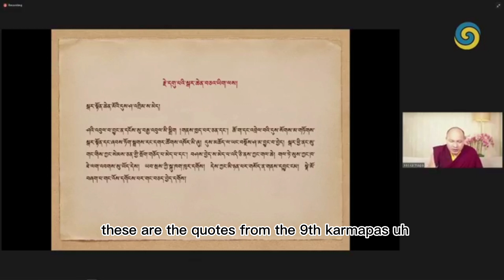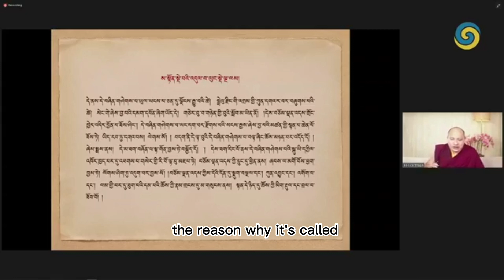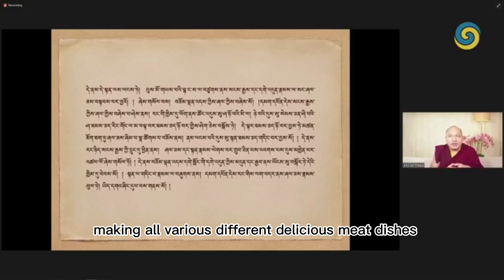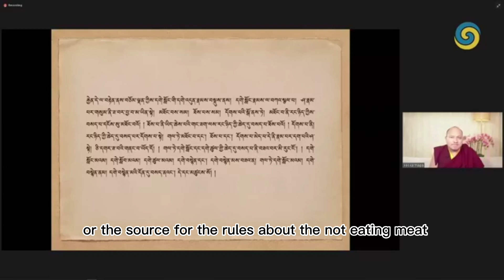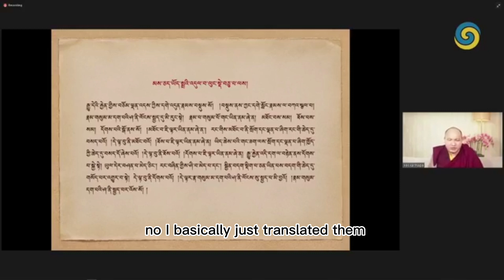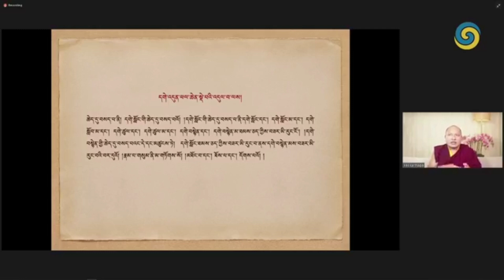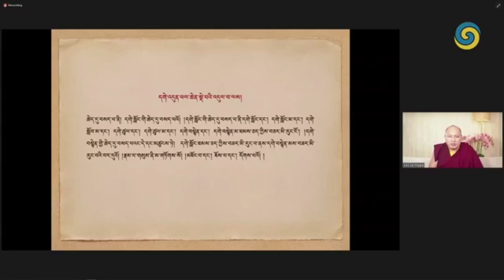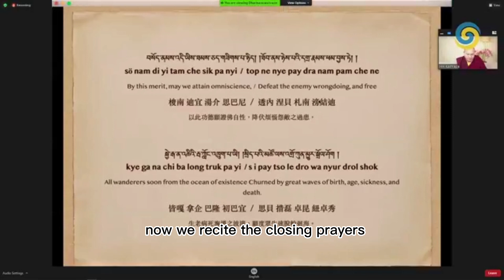The Sources For Determining What Meat It Is Triply Pure H.H The Gyalwang KARMAPA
The 17th Karmapa then went on to discuss the Vinaya rules for monastics that allow monastics to only accept meat offered if it has the three-fold purity. In terms of the Mahayana texts, however, there is no mention of ‘pure’ meat in that way.